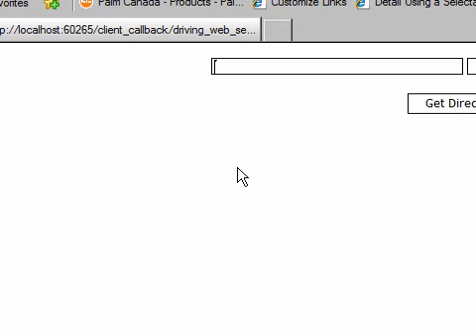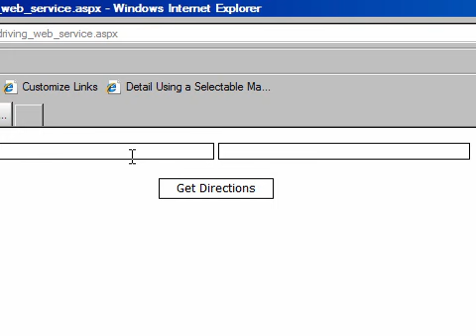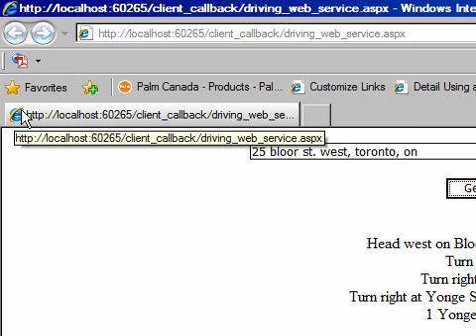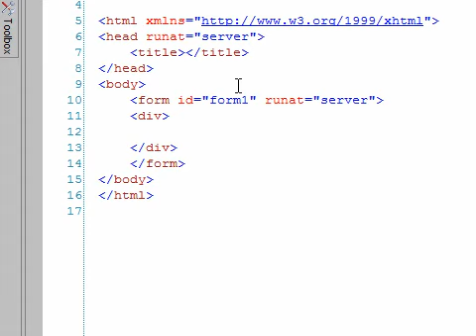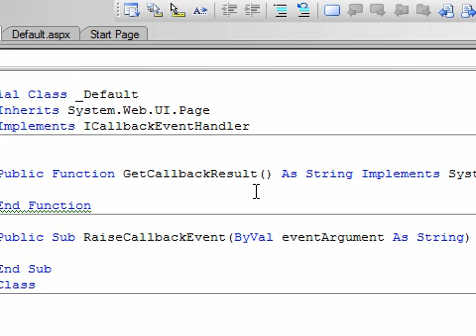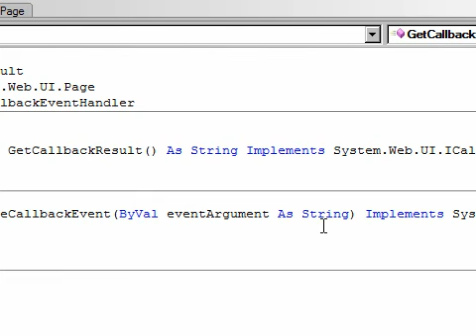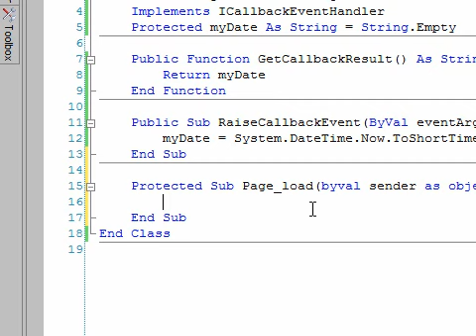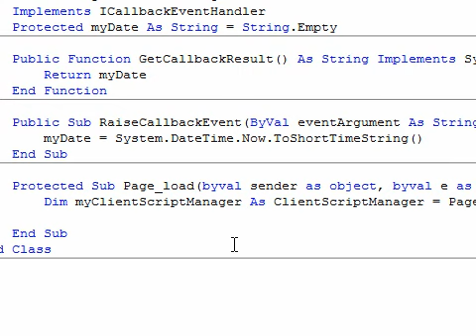ASP.NET Client Callbacks - Part 1 of 2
The tutorial shows how to use the client callback feature using ICallbackEventHandler Interface to avoid full page postbacks and refresh client pages.